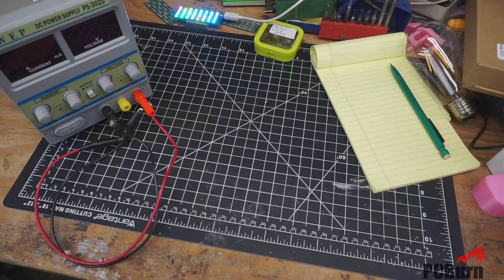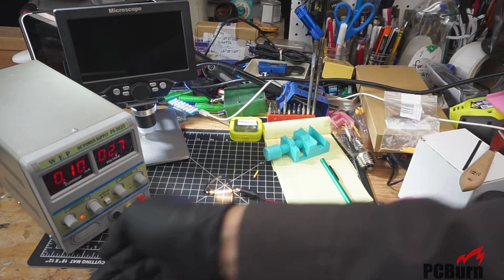LED Light Bulb Filament (3v): Make Your Low Voltage Projects GLOW (ComM)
LED light bulbs have been showing up with faux filament strips on the inside for some time. These are usually running at a high(ish) voltage, or a division of main voltage (120v, 60v, 30v, etc). So when I came across some 3v strips, handy to run in series for low-voltage projects (3v, 5v, 12v), I purchased a few for us to check out.

We're taking a look at brightness and (accidentally) what the correct voltage should be for the (presumably accurate) 100mA rating. Although baking the LED strip at a high current probably made it easier to take apart and get under the microscope.

Note that these are incredibly fragile. Half the pieces I received in were broken in the package and while I was recording this I (unintentionally) broke the part that I later put under the microscope.

Component Monday is a weekly look at implementing an interesting component I've gotten in for a project.